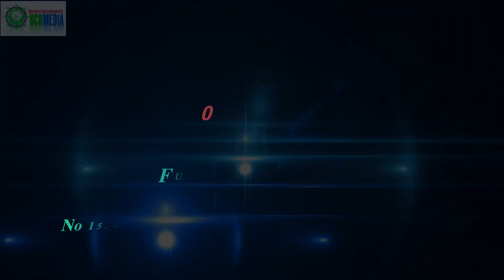FULL HOUSE HCH 2014(No 15. street No13, Hiep Thanh 3 Area, Binh Duong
No 15. street No13, Hiep Thanh 3 Area, Binh Duong